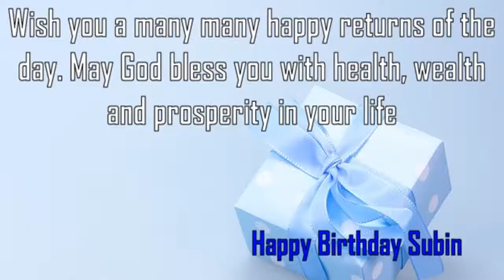Happy Birthday Subin Image Wishes✔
Happy Birthday Subin Images. Send Personalized happy birthday wishes to Subin in 1 min by visiting
GreetName has thousands of image templates to choose from based on gender, age, and relationship. Pick the best image template. Enter Your Name and click 'Generate Personalized Image' button. You can share Subin picture birthday wishes to any social network such as Facebook status, Whatsapp status, Instagram, Twitter, Google+, etc